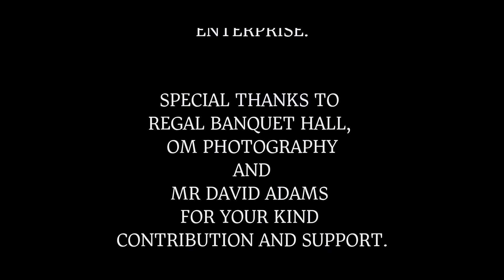Steven Ramphal - Never Leave You [ Official Music Video ] [ Chutney Soca 2021 ]